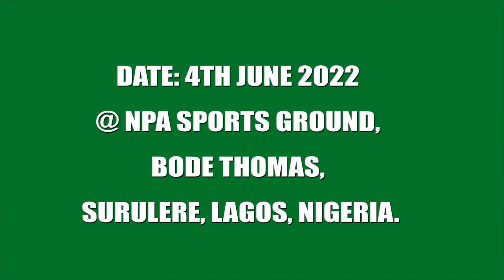Friendly Match: AYICRIP-Nelis Football Academy Vs F8ballers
DATE: 4TH JUNE 2022.
@ NPA Sports Ground, Bode Thomas, Surulere, Lagos, Nigeria.

Produced by TodayMedia Solutions